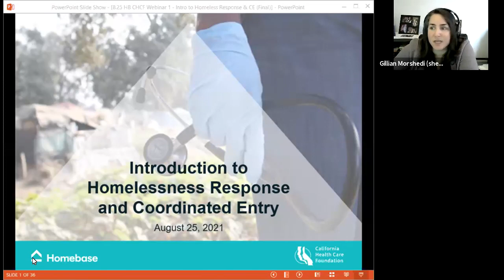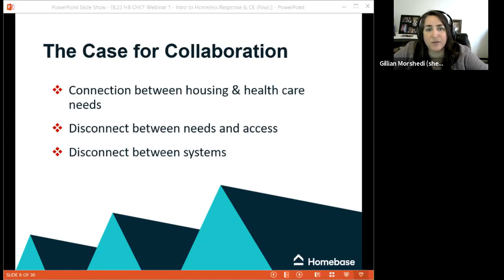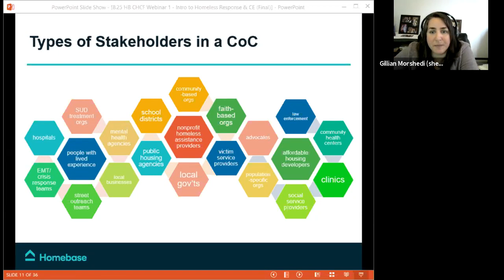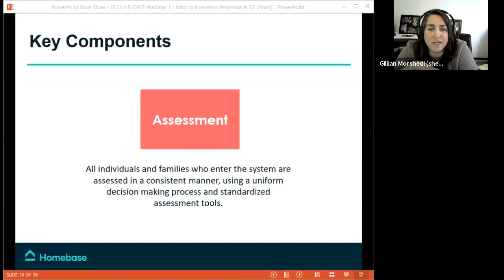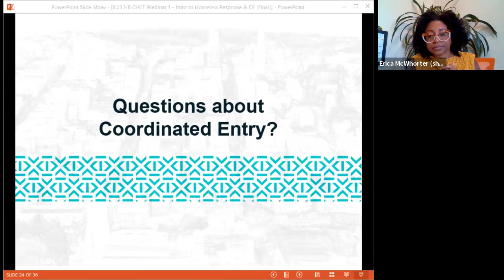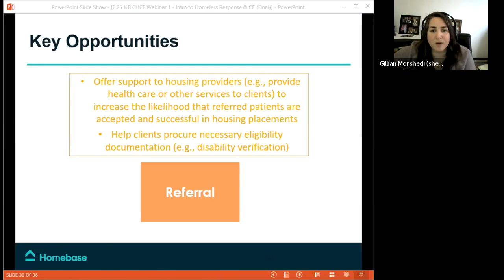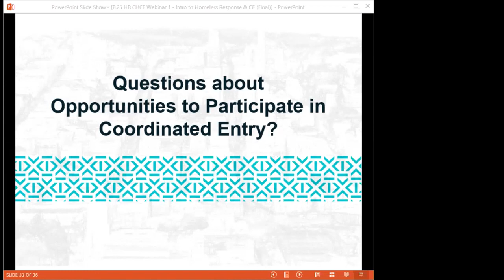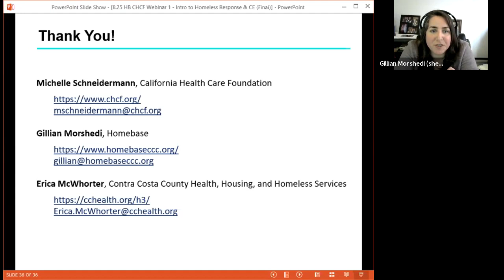Webinar #1: Introduction to Homeless Response & Coordinated Entry